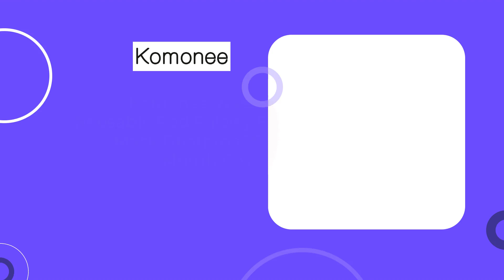Komonee Washable Reusable Red Paisley Face Mask Dustproof Cloth Mouth Cover Covering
Comfortable Material Face Mask: This dust mask is made of skin friendly material which is breathable and comfortable to wear.

Size: 17.5cm x 13.5 cm.

Material: 92.8% Polyester, 7.2% Spandex

This dust-proof fashion mask is washable and we recommend a hot wash, can be repeatedly used although should not be worn for more than 4 hours at a time before a wash is recommended.

This is a general use face mask. This mask is neither a medical device, nor personal protective equipment. It is not intended for use in healthcare settings and it is not proven to reduce the transmission of disease;

It is a very cost effective face mask.

To wear the mask first wash your hands and then place the two straps at the same time over the ears, once this is secure adjust for the nose. Unisex Fashion Mask:

This dust mask is suitable for both adults males and females. Lightweight and Foldable Mask:

Very convenient to carry the face mask with you due to being lightweight and foldable, you can put the mask inside your pocket and bring it anywhere. Elastic ear strap design, easy to wear.